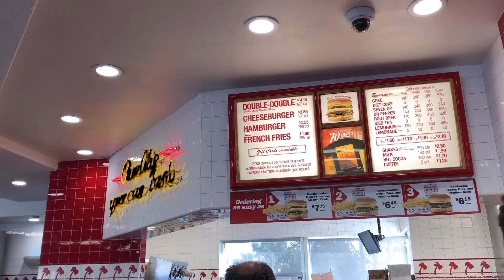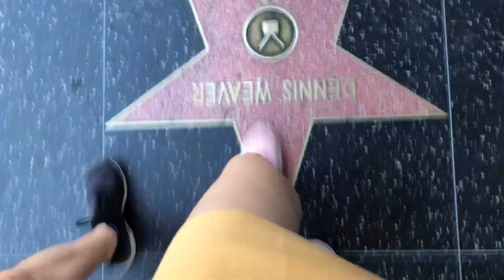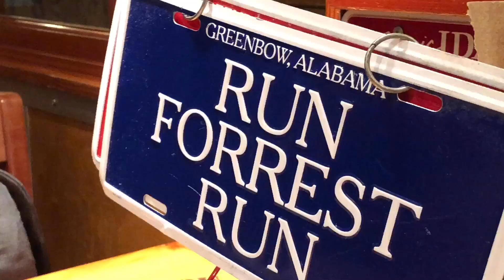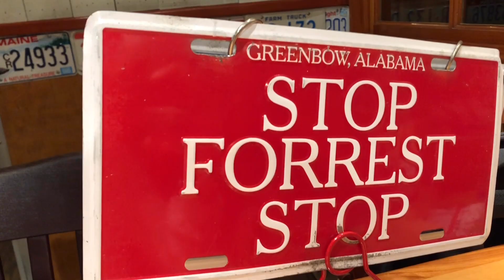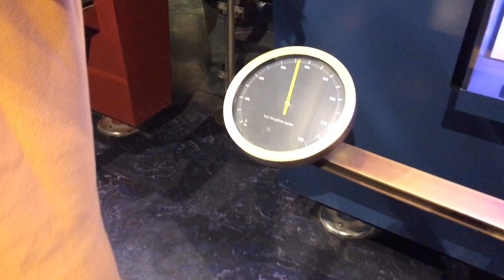Лос-Анджелес | пляж Санта-Моники | Лучшие Калифорнийские бургеры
Всем привет! Сегодня мы  с вами возвращается в солнечный Лос-Анджелес до карантина. Что посмотреть в Лос-Анджеллесе? Куда сходить? Что поесть?

0:15 кинотеатр, в котором проходит церемония Оскар, Голливуд (Голливудские холмы), обсерватория Гриффина, Беверли Хиллз,
0:25 - Голливудская Аллея звёзд
1:05 - Dolby Theatre, кинотеатр, где проходит церемония вручения Оскар + Китайский кинотеатр
2:30 - Лучшие Калифорнийские бургеры In-N-Out
3:40 - Аллея звёзд
4:30 - метро Лос-Анджелеса
05:02 - пляж Санта-Моники + исторический пирс
06:30 - искупались в океане
8:27 - креветочная Bubba Gump по мотивам фильма Форест Гамп
9:45 - завтрак от пуза в iHop (американские панкейки с кленовым сиропом, яичница, хашбраун и безлимитный кофе)
10:45 - район Беверли Хиллс (Beverly Hills), шикарные дома и высокие пальмы
13:55 - американкая аптека (ШОК!)
15:45 - Chipotle - здоровый мексиканский фаст-фуд
16:15 - Обсерватория Гриффита, Голливудские холмы.

🎈ПРОМО:
AIRBNB -  2 100₽ на первую поездку:

Меня зовут Маша Кудрявцева, я певица и автор из Санкт-Петербурга. Это мой немузыкальный канал, где я показываю свой любимый город и делюсь своими любимыми местами. Также люблю рассказывать про бег и про свои путешествия. В своих видео я в основном использую собственные песни в качестве саундтреков, вы их всегда можете найти на любой цифровой площадке по моим имени и фамилии.